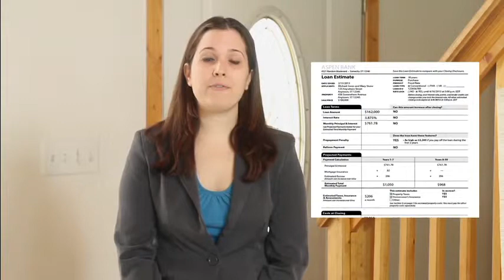Realtors Helping Buyers and Sellers Navigate New Mortgage Disclosure Requirements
- A significant change to federally mandated mortgage disclosure documents is on the way and Realtors® will be the key to helping buyers and sellers navigate these new forms that will take effect on mortgage applications submitted on or after August 1, 2015.